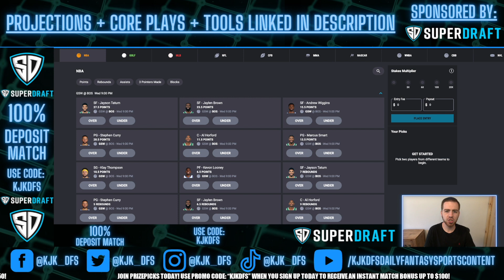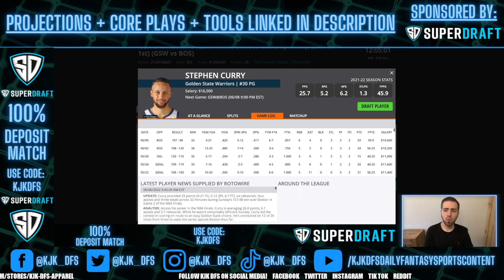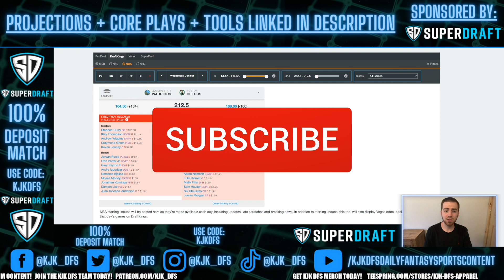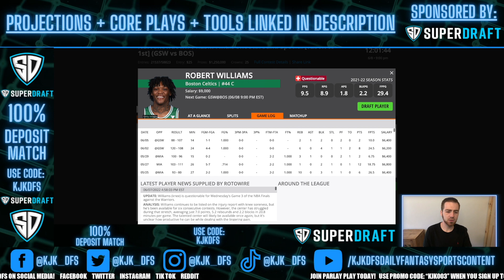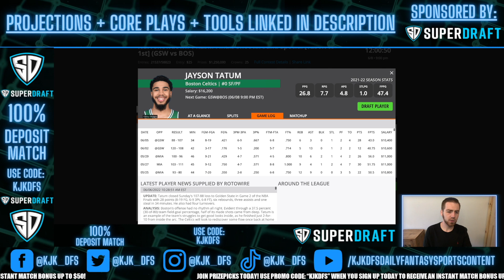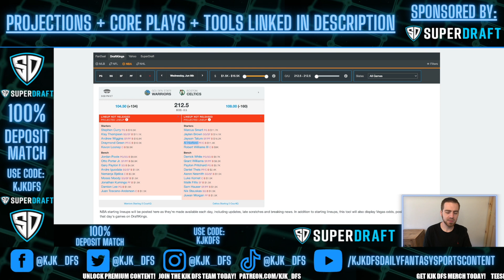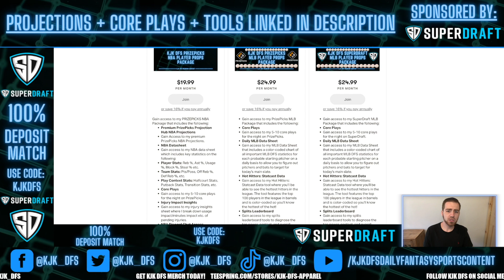SUPERDRAFT (5-0 RUN!) NBA FINALS GAME 3 PLAYER PROPS PICKS | WEDNESDAY 6/8/22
SUPERDRAFT (5-0 RUN!) NBA FINALS GAME 3 PLAYER PROPS PICKS for the NBA Finals Game 3 playoffs slate on Wednesday 6/8/22!